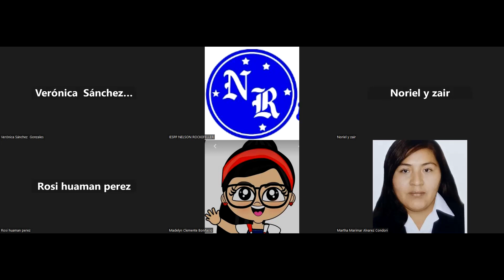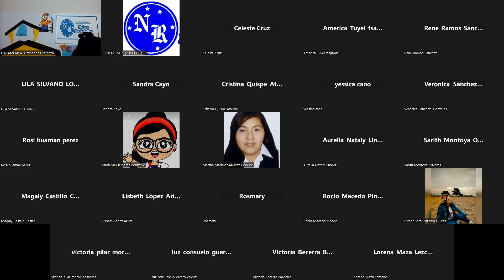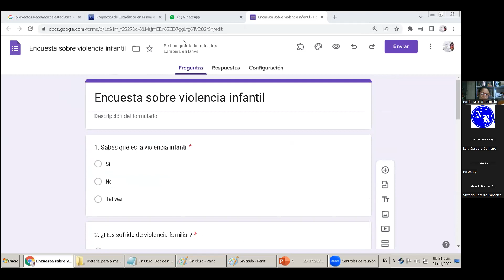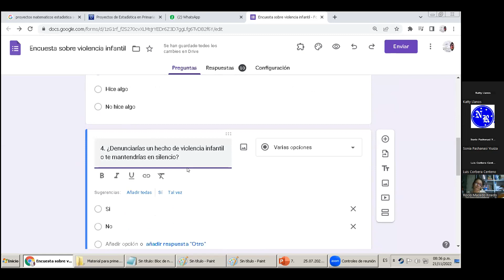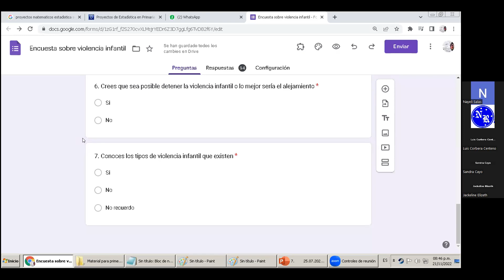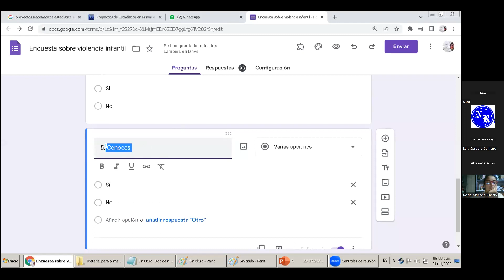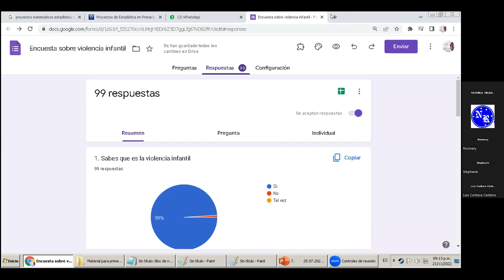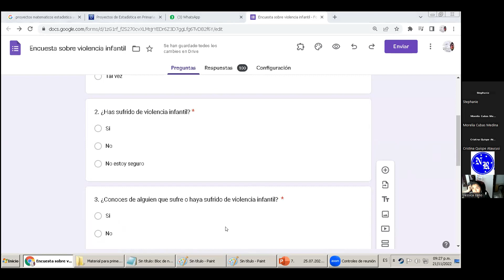21/11 RESOLUCION DE PROBLEMAS MATEMATICOS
PROFESOR: LUIS CORBERA
II CICLO 1 Y 2